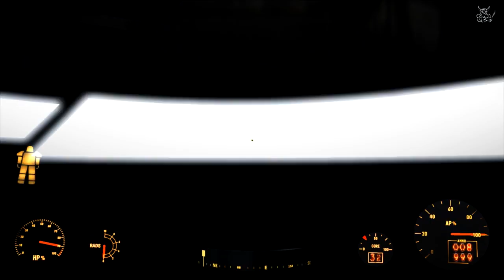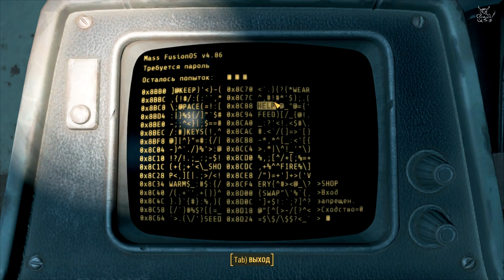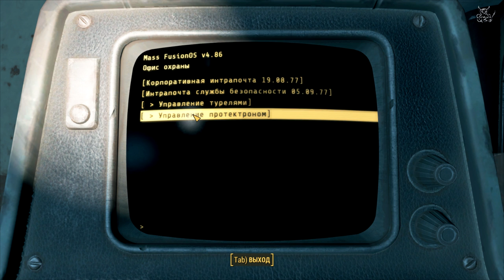Fallout 4 - #53 Реактор